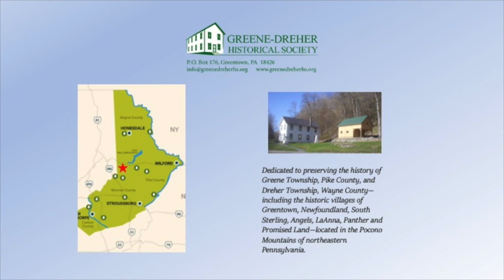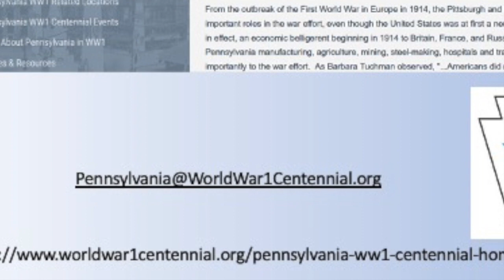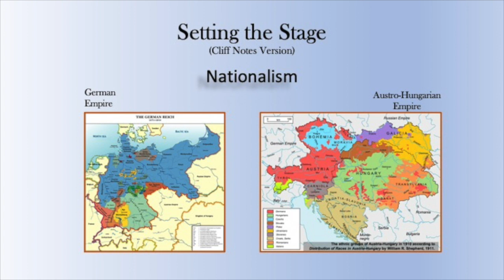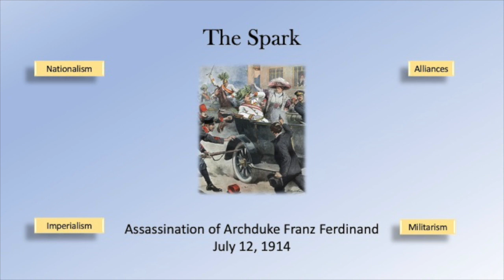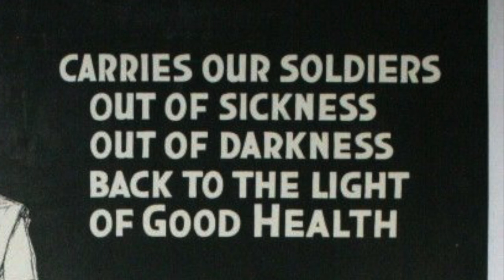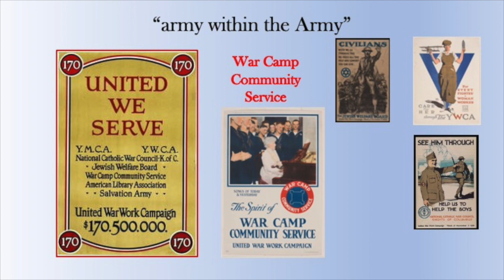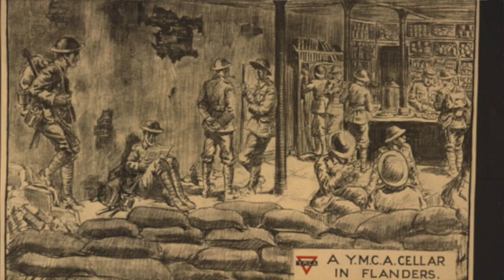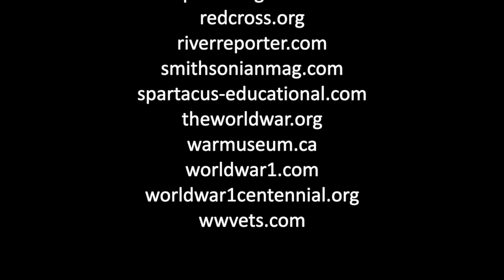The army within the Army: GDHS & WW1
While over 4 million men and women served in the U. S. Armed Forces during World War 1, there was another “army” of men and women who supported our military. The Y.M.C.A., Y.W.C.A., Knights of Columbus, Salvation Army, American Red Cross, American Library Association, War Camp Community Service Organization, Jewish Welfare Board, and National Catholic War Council recruited thousands of volunteers to aid in the morale, welfare, and recreation for our service members. Their selfless work, at home and at the front lines of battle, is the focus of this presentation.